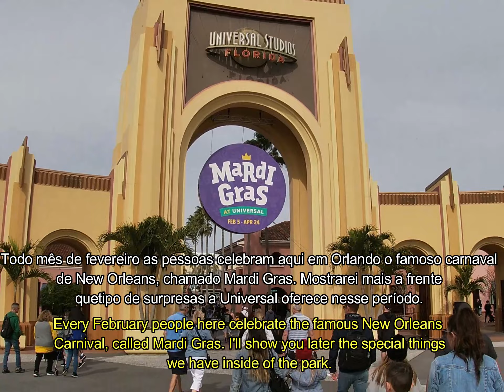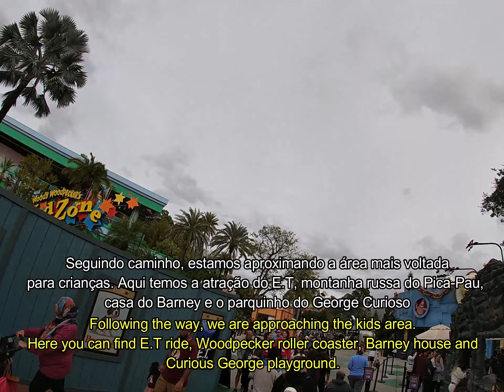REVIEW PARQUE UNIVERSAL STUDIOS ORLANDO 2022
Um breve vídeo mostrando como estava o parque da Universal Studios, em Orlando, durante o período que se celebrava o Mardi Gras, que é o "carnaval" de New Orleans.

Data: 15/02/2022
Parque: Universal Studios Florida